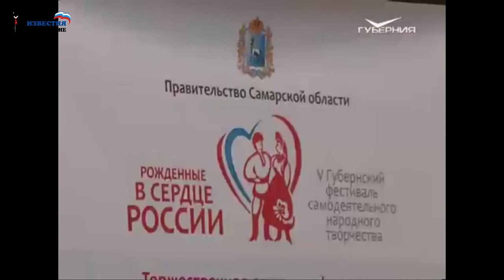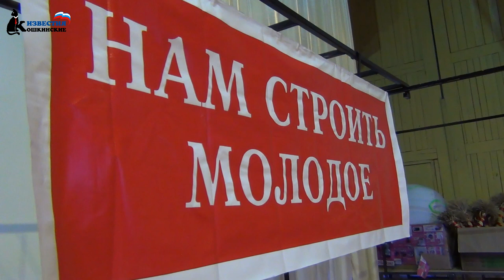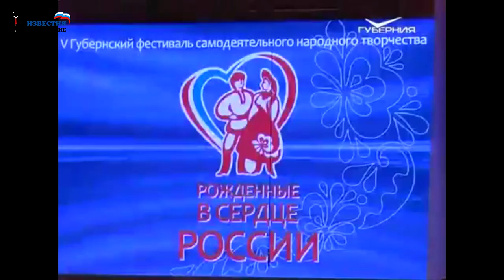23.10.2017 Фестиваль "Рождённые в сердце России", Кошкинский район